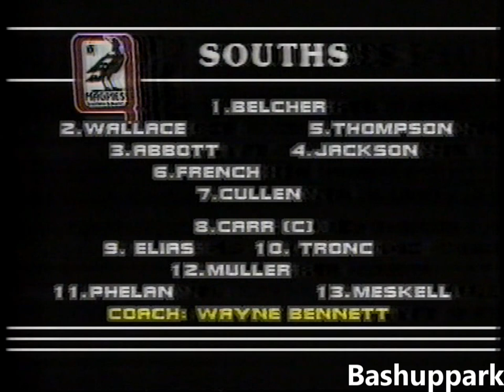Magpies start their 1985 premiership run v Valleys @ Lang Park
Wayne Bennett's Souths Magpies were struggling at the mid-point of the 1985 season, holding onto to equal-fourth position with Easts following three-straight defeats. History suggests the boys from West End would go onto win the comp and this match against the Diehards is where their glory run would begin.